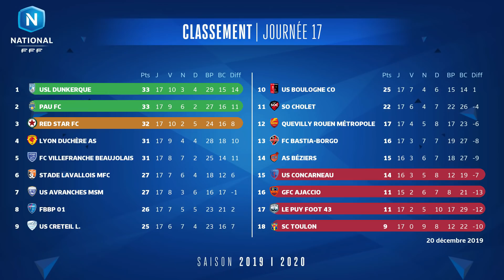Championnat National, le résumé de la 17e journée : tous les buts I FFF 2019-2020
En s'imposant largement sur la pelouse du SO Cholet (4-0), l'USL Dunkerque s'adjuge au terme de la 17e et dernière journée de la phase aller, le titre honorifique de champion d'automne. Disposant de la meilleure attaque (29 buts) de la division, conduite par Dimitri Boudaud et Mohamed Bayo, la formation nordiste partage la tête du classement avec le Pau FC, tenu en échec (0-0) chez l'US Boulogne CO. Le Red Star FC (3e) est à une longueur, Lyon Duchère AS (4e), auteur d'un carton face au FBBP01 (5-1), et le FC Villefranche Beaujolais (5e) pointent à deux.

En bas de tableau, le Toulon SC, lanterne rouge qui n'a toujours pas goûté aux joies de la victoire, devra montrer un autre visage pour espérer rester en National la saison prochaine. Le Puy Foot 43 (17e), le GFC Ajaccio (16e) et l'US Concarneau (15e) occupent également la zone rouge.

Les résultats de la 17e journée (vendredi 20 décembre)
BOULOGNE USCO - PAU FC (0-0)
FC BASTIA BORGO - STADE LAVALLOIS (0-0)
LE PUY F. 43  - VILLEFRANCHE FC (1-1)
US AVRANCHES MSM - USCL (2-1)
SO CHOLET - USL DUNKERQUE (0-4)
AS BEZIERS - RED STAR FC (1-3)
GFC AJACCIO - US CONCARNEAU (reporté)
LYON DUCHÈRE AS - F. BOURG EN BRESSE PÉRONNAS 01 (5-1)
QUEVILLY ROUEN METROPOLE - SC TOULON (2-0)